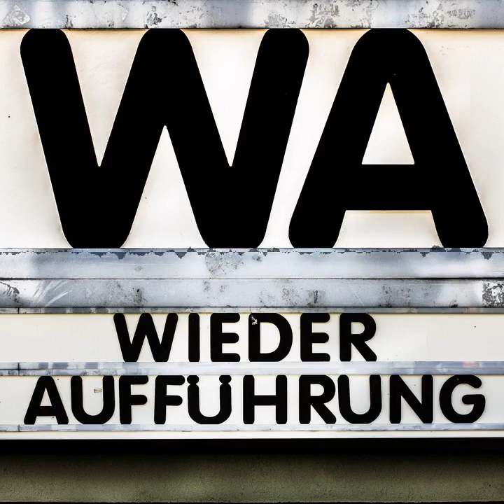WA171 The Heiress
Lange angekündigt, ist sie nun da: unsere Besprechung von Die Erbin. Carli und Max begeben sich mal wieder auf doppelte Zeitreise - in die Zeit der Entstehung des Films und von dort in die Zeit, in welcher der Film spielt.

Dabei gibt es Ab- und Ausschweifungen, ausgelöst durch Erinnerungen an den Erstkontakt mit dem Film und welche Ereignisse unseres Heranwachsens uns wie in Erinnerung geblieben sind.

Aber es geht natürlich auch um die Geschichte von Catherine Sloper, gespielt von der erst kürzlich verstorbenen Olivia de Havilland, die einen harten Weg zu ihrem persönlichen (Un)Glück(?) vor sich hat. Wir schauen auf Familienbeziehungen und die Tiefe von Räumen, wir grübeln über Selbst- und Fremdbestimmung. Und ein bisschen Schwärmerei für verschiedenste Themen, Menschen und Dinge ist auch dabei.

Eine weitere Besprechung des Films findet sich bei a href=" target="_blank"Ein Filmarchiv - Episode 97/a.

Die Erbin bei a href=" target="_blank"OFDb/a* | a href=" target="_blank"letterboxd/a

Wiederaufführung bei a href=" target="_blank"Twitter/a